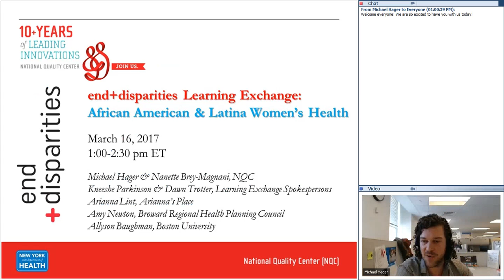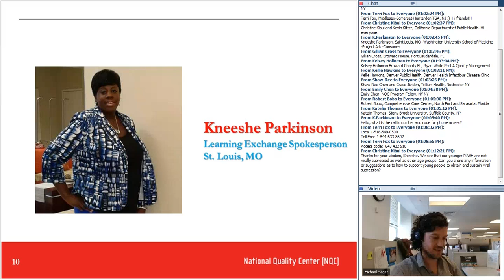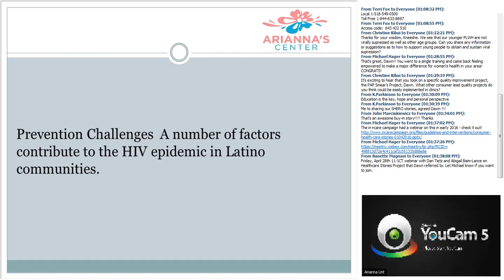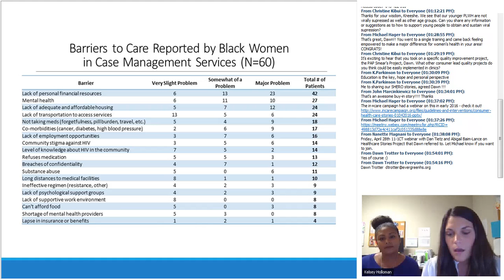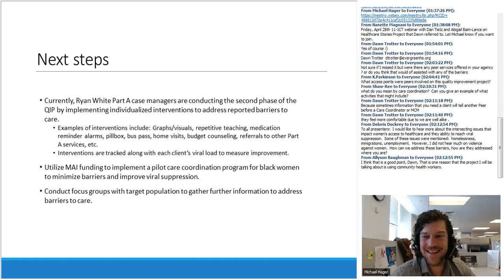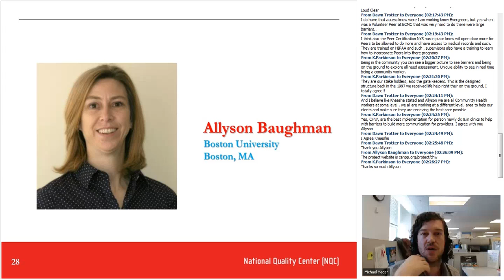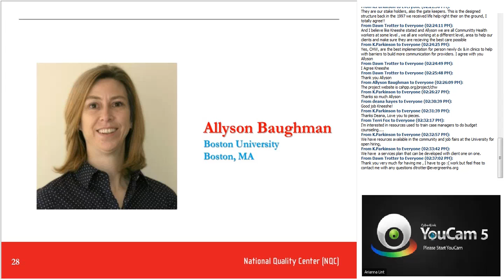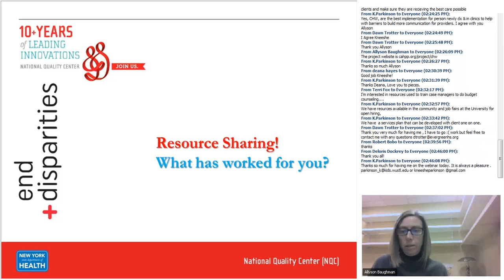end+disparities Learning Exchange Webinar African American and Latina Women Health 20170316 1700 1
Recording of the March 16 2017 end+disparities Learning Exchange webinar on African-American and Latina Women's Health. The call was so filled with good information that we went almost 20 minutes late!